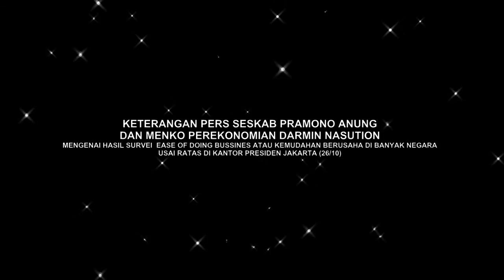Rating Kemudahan Naik ke 91, Seskab: Presiden Belum Puas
Menko Perekonomian Darmin Nasution dan Seskab Pramono Anung memberikan keterangan pers tentang hasil survey kemudahan berusaha (ease of doing business)  di Kantor Presiden, Rabu (26/10).